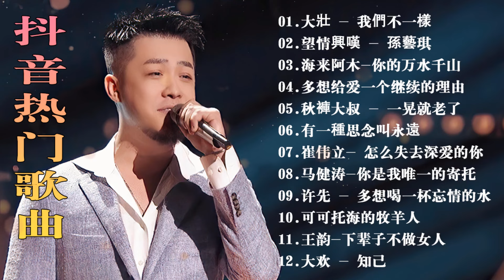2023六月最佳内地流行音乐|| 2023不能不聽的50首歌 || 【三小时无广告】下辈子不做女人 ,你的眼角流着我的泪 , 别怕我伤心, 可可托海的牧羊人 , 大欢 - 流浪的人 , 心要让你听见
2023六月最佳内地流行音乐|| 2023不能不聽的50首歌 || 【三小时无广告】下辈子不做女人 ,你的眼角流着我的泪  , 别怕我伤心, 可可托海的牧羊人 , 大欢 - 流浪的人 , 心要让你听见
2023新歌 & 排行榜歌曲"